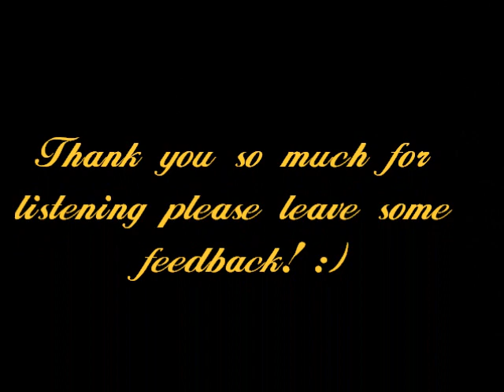Kid Cudi Day N Night Cover by Nica A Wilson.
boredom lead to experimenting/ googling. i found a Mic and recorded this video :)